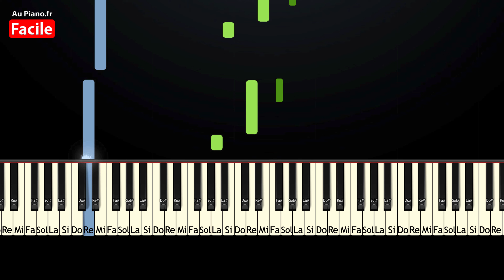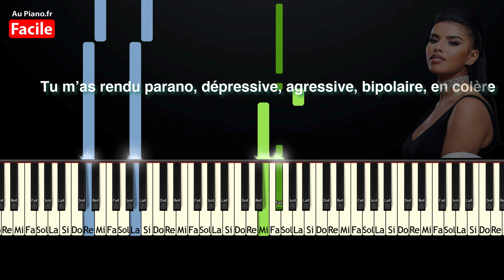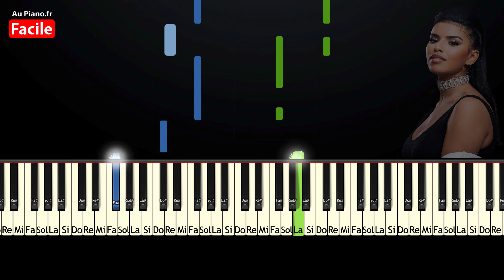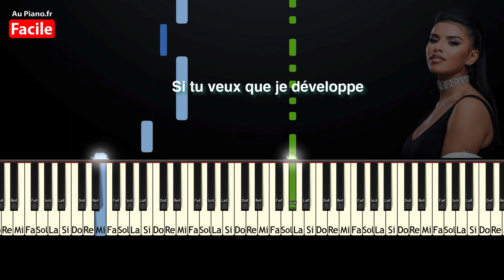Imen Es - Fantôme Piano Cover Tutorial Instrumental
Imen Es Fantôme Piano cover tuto facile avec les paroles